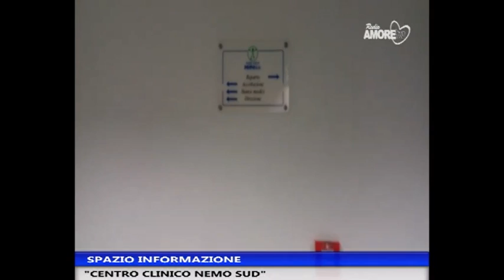CENTRO CLINICO NEMO SUD DEL 31_10_2016